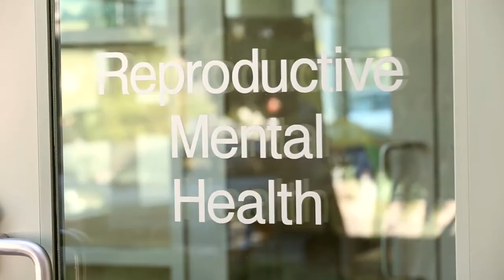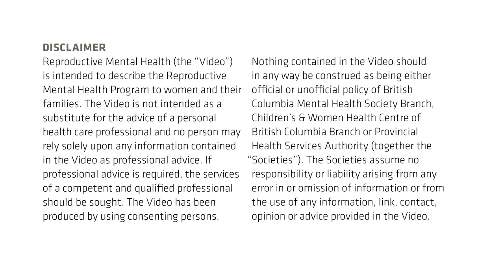BC Children's Reproductive Mental Health